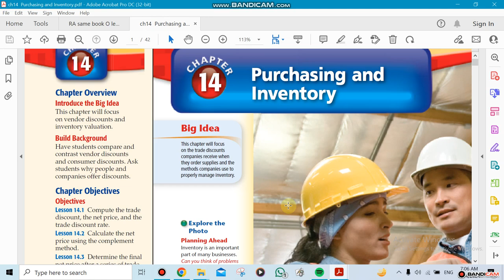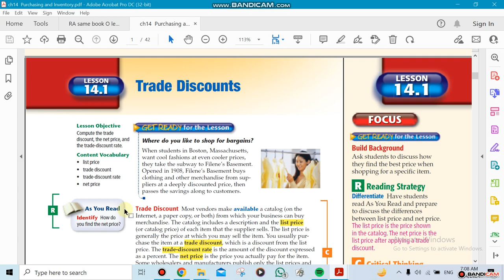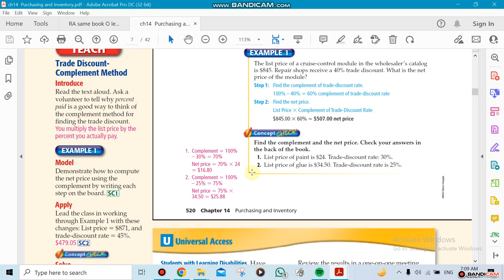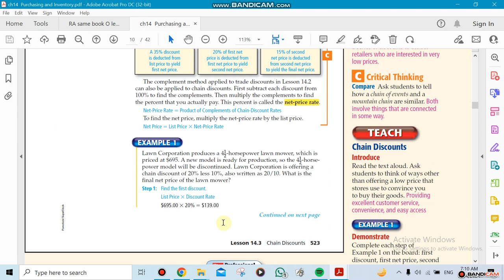Business Math,T2 week9 ch14 1 14,3- by Mr.Ziad